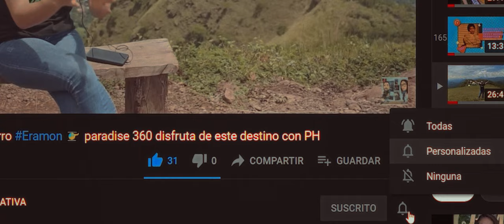INCREIBLE!! Nombre de Jesus Chalatenango ✈️ disfruta de cada destino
Vagando por NombredeJesus Chalatenango, departamento de Chalatenango, un lugar Impresionante!!!